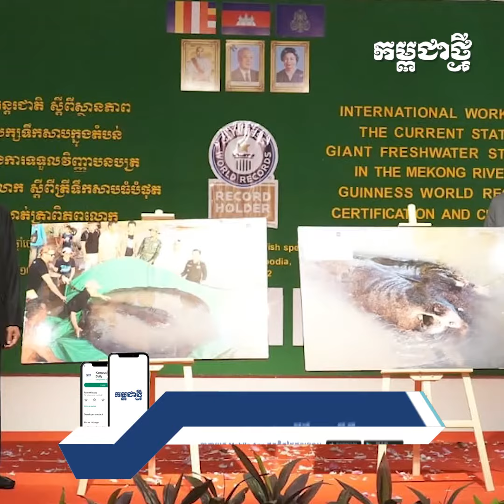កម្ពុជាបាន​វិញ្ញាបនបត្រកំណត់ត្រាពិភពលោក​ ដែលមានត្រីទឹកសាបធំបំផុត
វិញ្ញាបនបត្រកំណត់ត្រាពិភពលោកចំនួនពីរដែលប្រគល់ជូនក្រសួងកសិកម្ម រុក្ខាប្រមាញ់ និងនេសាទ នាថ្ងៃនេះ រួមមាន៖ ត្រីទឹកសាបធំបំផុត (ត្រីបបែលយក្សទម្ងន់៣០០គីឡូក្រាម ដែលអ្នកនេសាទចាប់បានដោយចៃដន្យនាថ្ងៃទី១៣ ខែមិថុនា ឆ្នាំ២០២២ នៅភូមិកោះព្រះ ឃុំកោះព្រះ ស្រុកសៀមបូក ខេត្តស្ទឹងត្រែង) និងសំណាកត្រីបបបែលយក្សដែលធំបំផុតពីស្ថាប័នកំណត់ត្រាពិភពលោក (Guinness World Records)។